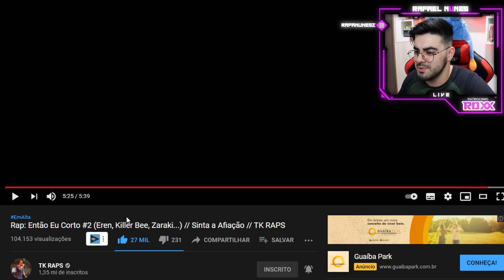Rap: Então Eu Corto #2 (Eren, Killer Bee, Zaraki...) // Sinta a Afiação // TK RAPS *NERD REACT*